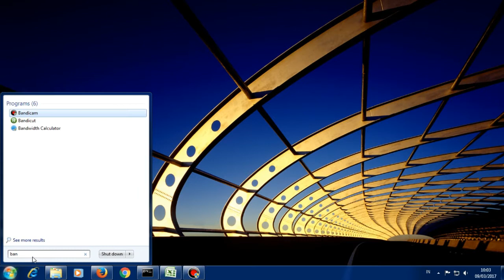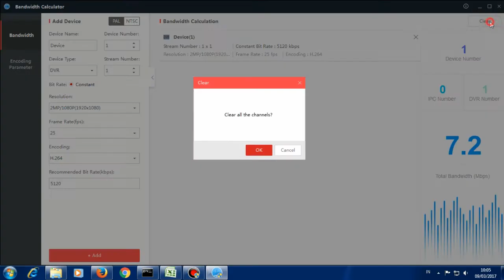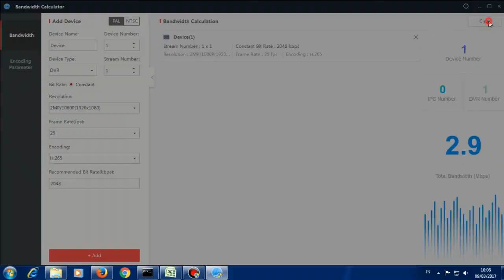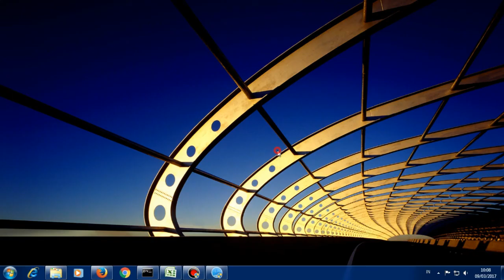How To Use Hikvision Bandwith Calculator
This Video Explain How To Use Hikvision Bandwith Calculator